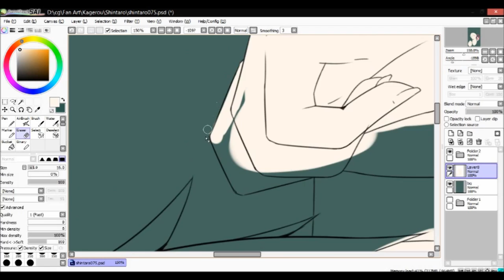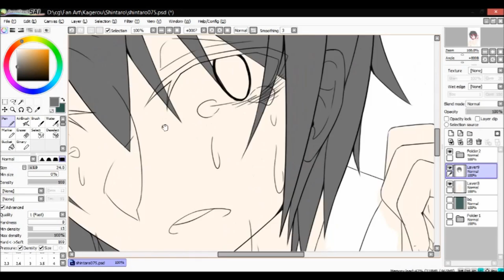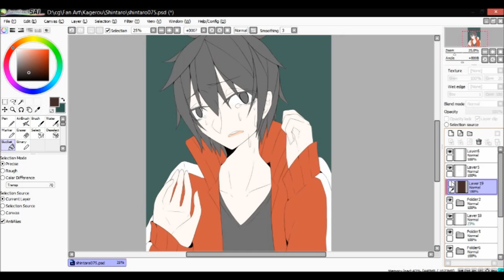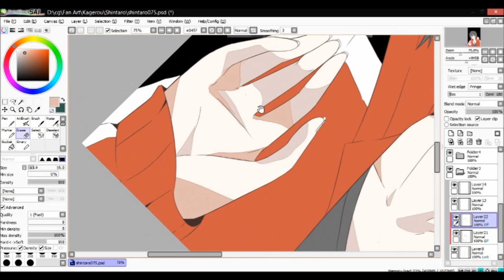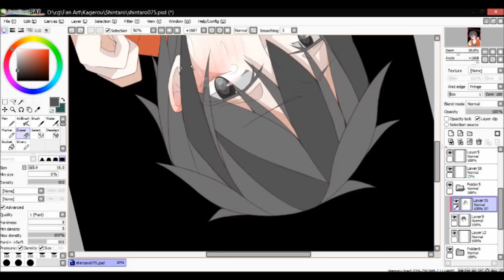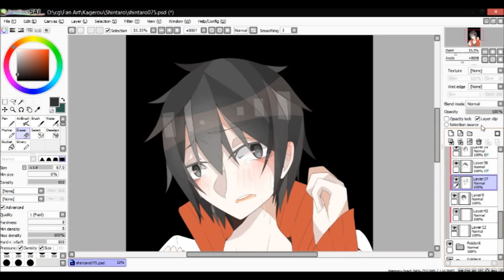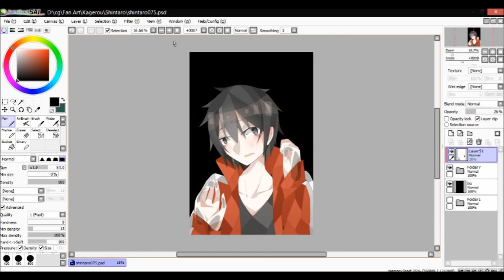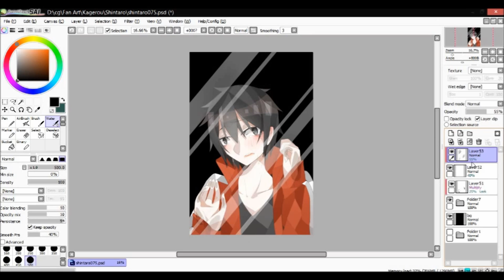[Speed Paint] Shintaro(Kagerou)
ลองทำสปีดเพ้นเป็นครั้งแรกติชมได้นะคะ ^^

Program : Paint Tool SAI
Character : Kisaragi Shintaro (Kagerou Project)
Song : Loss Time Memory & Children Record